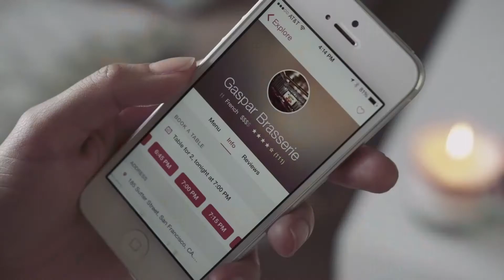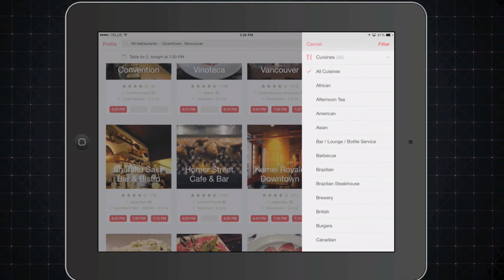Reserve A Place In The Good Books For Valentine's Day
If you like to live dangerously, you can leave Valentine’s Day dinner reservations to the last minute and hope something comes up. Thankfully no one has to know you didn’t book ahead, because Open Table does all the work for you and you get the credit. Thousands of restaurants across North America use Open Table to make reservations, and all you need to do is put it the date and time. It will show you which restaurants are available, giving you the pick of the crop. You can also search specific restaurants to see what availabilities they have. Date night just got alot easier so you can spend less time worrying about where to go, and more time enjoying dessert.

Emergencies can happen anytime, so it's good advice to hope for the best but plan for the worst. Even if you don't have a basement full of canned goods or a 6 month supply of fresh water, there's one item you definitely want to have when you find yourself in the dark during a disaster. Mike shows you everything it can do, and it takes up less space than a water bottle!

What have you done to prepare for an emergency? What do you think would be the hardest to go without in a disaster?

Engage with us here on YouTube or on our website. Talk to us and explore new technology

Trusted by millions of people, GetConnected TV and Radio Show is one of North America's leading sources for technology.